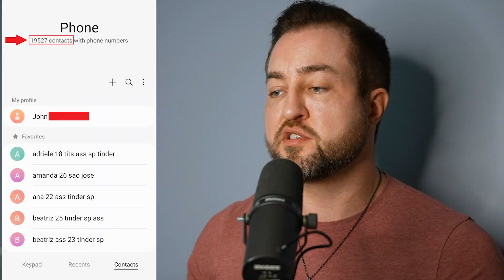Do This to Date Multiple Hot Girls Every Single Week